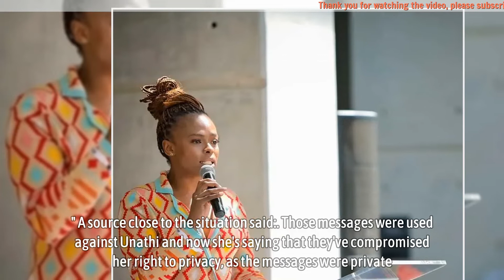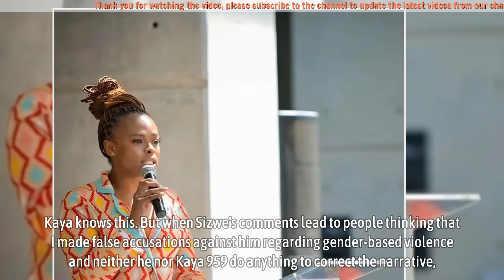Kaya FM drama: Unathi Nkayi breathes fire as close friend leaks more dirty secrets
Kaya FM drama: Unathi Nkayi breathes fire as close friend leaks more dirty secrets - Former radio host Unathi Nkayi has allegedly instructed her legal team to sue Gauteng-based radio station Kaya FM and prominent radio presenter Sizwe Dhlomo after she was dismissed from the station a week ago.

In a video statement released on her Instagram page on Friday, Nkayi confirmed that her lawyers were currently dealing with her dismissal from the radio station following a heated verbal altercation with fellow DJ Sizwe Dhlomo.

The publication has also learnt that another radio presenter from a different station has been embroiled in the legal tussle for allegedly leaking private conversations between Nkayi and herself to Dhlomo.

▬▬▬▬▬▬ஜ۩۞۩ஜ▬▬▬▬▬▬
🎥 MAY YOU WILL LIKE:

▬▬▬▬▬▬ஜ۩۞۩ஜ▬▬▬▬▬▬
🎥 MORE VIDEO BIOGRAPHY SOUTH AFRICA: